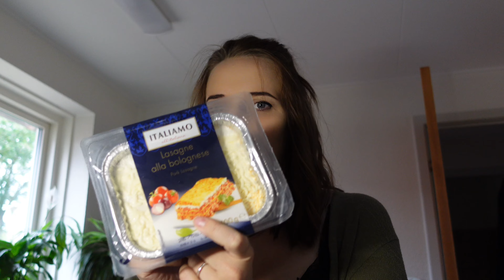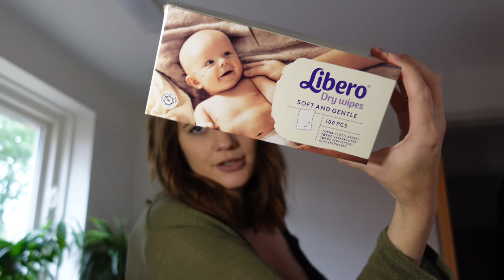Vlog: Купили б/у комод з дефектом | Розпаковка продуктів з Лідл | Перестановка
Наш день: Знайшли б/у комод на Маркетплейсі, але він з дефектом; як позбутися дефекту?🤔; чоловічій відпочинок; вічне прибирання; закупалися в Lidl; закупка на 100 євро; невеличка перестановка меблів.